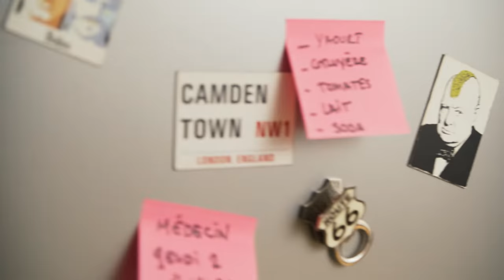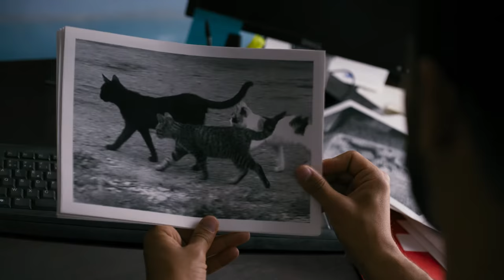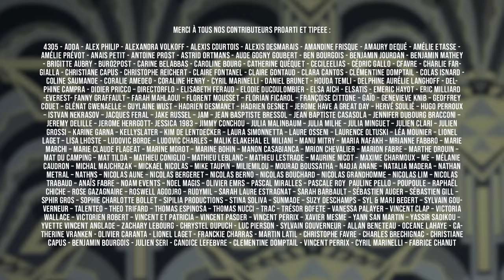5 - Concentroporose - TAC Saison 2 (Troubles Absurdes du Comportement)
Laurence est capitaine à la crime, mais sa maladie rend les enquêtes difficiles. Ses crises deviennent de plus en plus aiguës avec le stress. Alors, elle oublie tout, son arme, ses dossiers, les noms, ses supérieurs et même les suspects.
♡ Affreux, Sales & Méchants présentent Taclaserie Humour ♡

Écrit Par Nicolas Capus
Réalisé Par Nicolas Capus
Produit Par Affreux Sales & Méchants - Vladimir Feral
Avec le soutien du CNC Talent
La région Provence-Alpes-côte d'Azur, en partenariat avec le CNC
et le soutien de Bordeaux Métropole, de la ville de Bordeaux en partenariat avec le CNC
En partenariat avec TALENTEO

Interprété par Anaïs Fabre
Lionel Laget - Malik Elakheal El Miliani - Emma Colberti - Rani Bheemuck- Hafid F. Benamar -
Florent Mousset - Mourad Tahar Boussatha - François-Dominique Blin - Fanny
Villier - Julien Grossi - Mike Taupin - Eric Pessey - Patty Dorejo - Antoine Fabre
Figuration :
Alexandra Cismondi - Jean Fabre - Vincent Fabre - Nina De Monchy - Sylvain
Chiavaccini

1 Ere Assistante Mise En Scène : Julie Peloso
2 Ème Assistant Mise En Scène : Antonin De Monchy
Régisseur Général : Karim Faure
Chef Opérateur : Sylvain Rodriguez
1 Er Assistant Opérateur : Lucien Migné
1 Ère Assistante Opérateur – Retakes : Stéphanie De Fenin
Chef Électricien : Ulysse Paya
Chef Électricien – Retakes : Charles Droudun- Moosmayr
Électricien – Retakes : Tristan Rivoire
Chef Operateur Du Son : Sacha Mazzuchini
Chef Operateur Du Son – Retakes : Théophile Chauchat
Cheffe Décoratrice : Joy Klasen
Cheffe Décoratrice – Retakes : Eva Ponzio
Accessoiriste : Éleonor Wolf
Assistants Décoration : Loris Buonomano – Hugo Gielly
Cheffe Costumière : Claire Binet
Cheffe Maquilleuse : Ambre Thomas
Cheffe Maquilleuse – Retakes : Cynthia Scigliuto
Maquilleuse Renfort : Clara Deiana
Montage : Nicolas Capus – Alexis Courtois - Adrien Vatel
Étalonneur : Nicolas Lossec
Musique Originale : Éric Milliard
Thème Musical : Mathieu Alvado
Montage Son Et Mixage : Samuel Dekyndt - Samstation
Graphisme Et Logo : The Singing Plant Company - Alexandre Athané